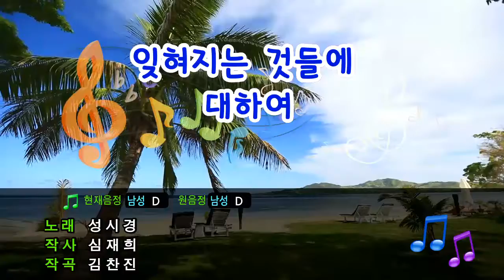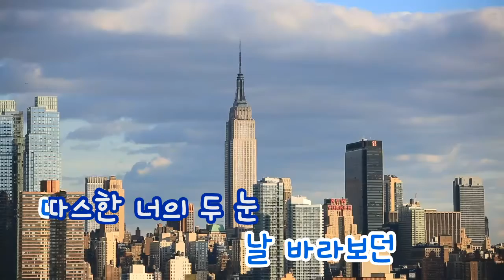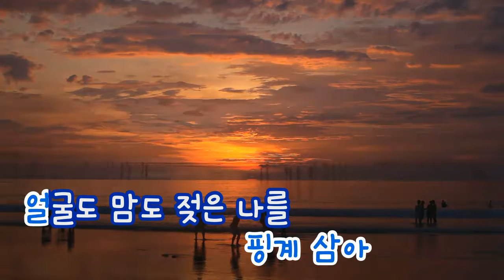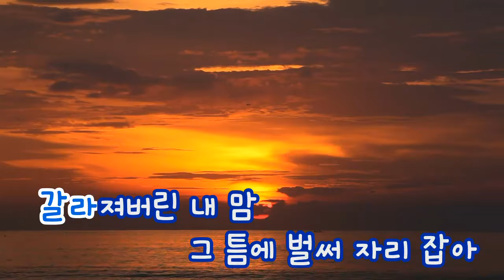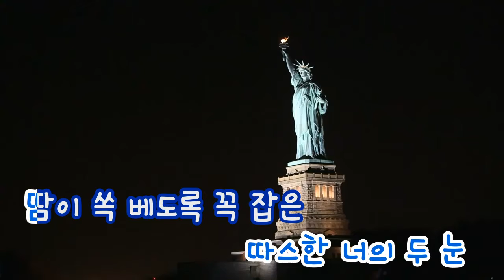[TJ노래방] 잊혀지는것들에대하여 - 성시경 (About the Things We Forget - Sung Si Kyung) / TJ Karaoke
잊혀지는것들에대하여 - 성시경 -- TJ Karaoke Song NO. 31510
About the Things We Forget - Sung Si Kyung -- TJ노래방 곡번호

▶ ZillerSong Mobile : Android/IOS
▶ K-POP STAR Global Package : Android/IOS
▶ TJ TV Karaoke (Korean ONLY) : KT OllehTV , LG U+TV, SK BTV